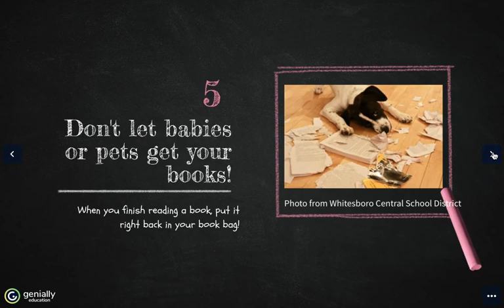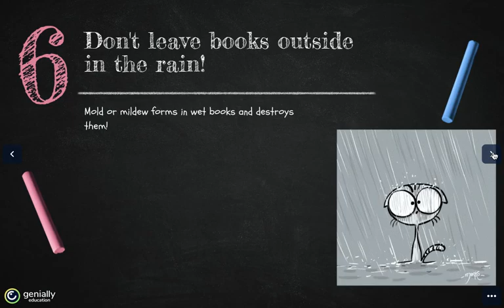Library Book Care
Rules for taking care of library books.